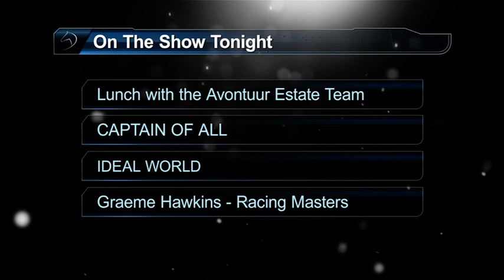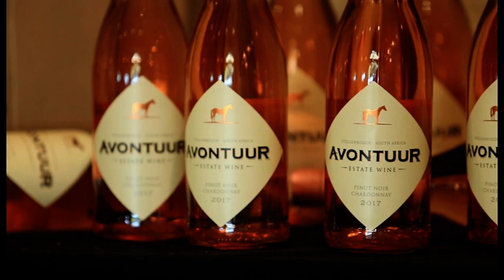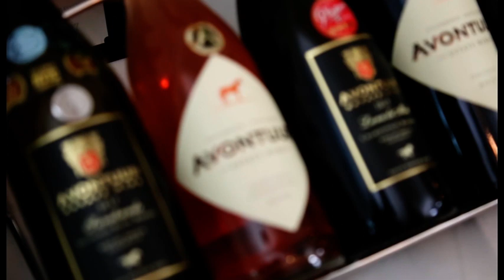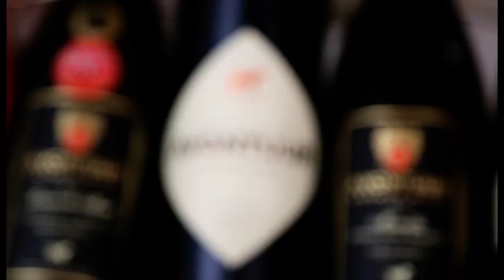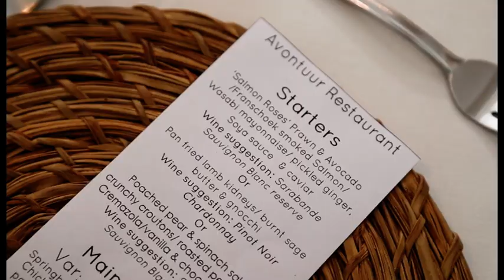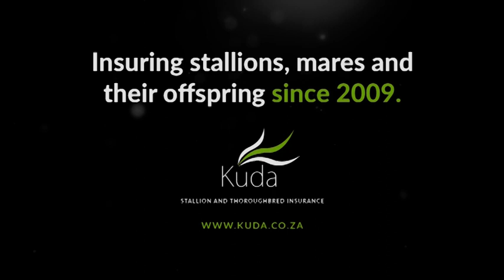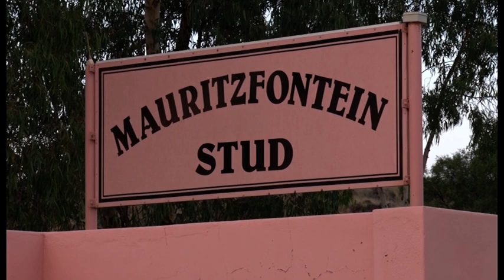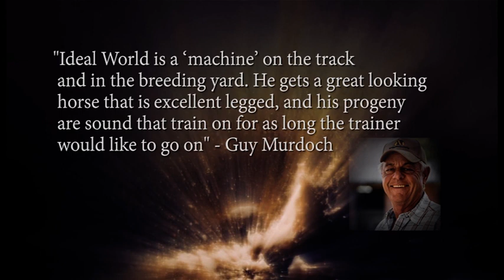BREEDING TO WIN S6 E3